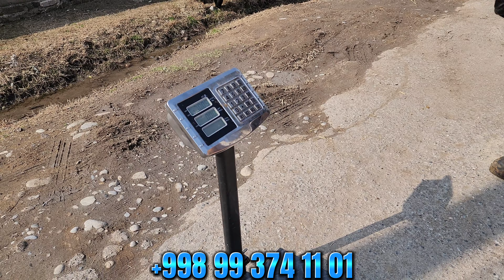Боқувга тайёр қучқорлар келди Янгиси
🔹️CHORVA AGRO BIZNES ♻
🔹Bizni boshqa ishtimoiy tarmoqlarda kuzatib boring 👁